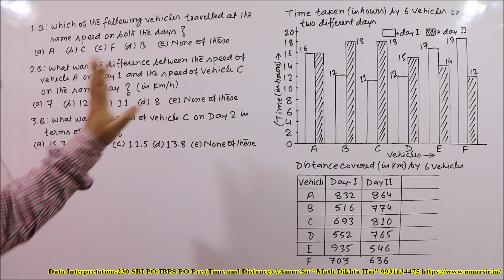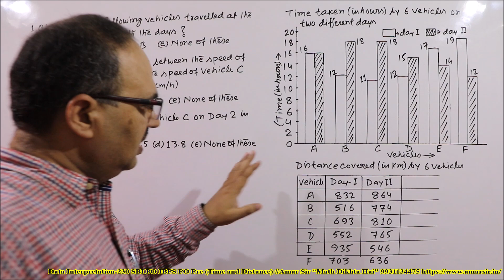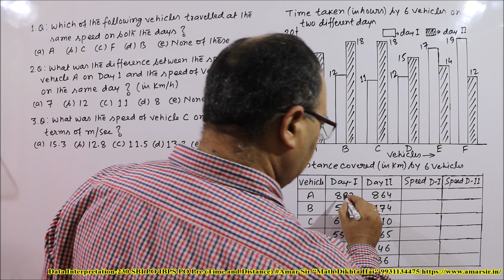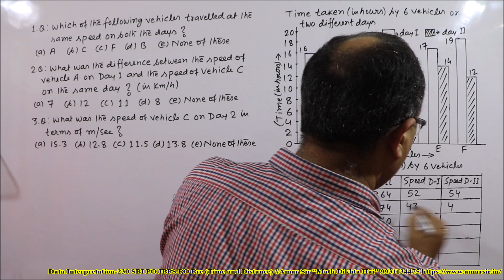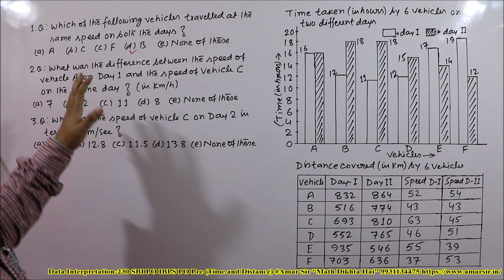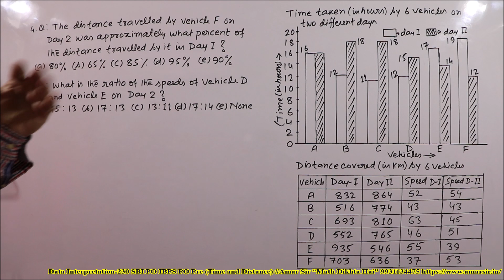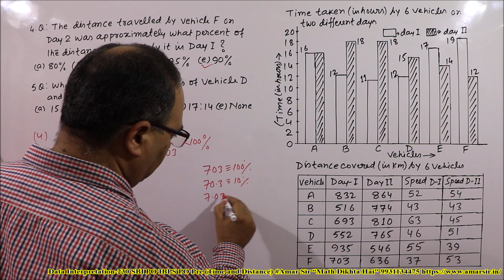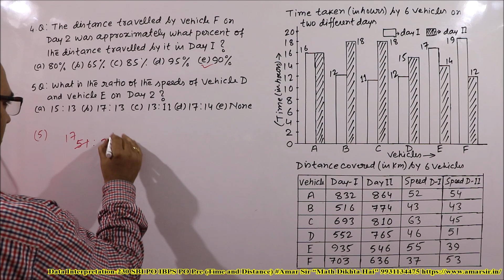Data Interpretation Questions-230 SBI PO IBPS PO Pre (Time and Distance) Amar Sir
Live Full Course for IBPS PO, 2019 is going to be started from 1st August, to 10th October, 2019 on my
It will be free for all full courses for new students as well as already enrolled all students.

* Amar Sir Live Class
* Dream Job Online Test Series
* Amar Sir Live Class and Dream Job Online Test Series are free with all full Courses (For Limited Period):
* RRB NTPC Mathematics: (Complete Syllabus)
* SSC CGL: Complete Quant
* SBI PO Pre (Complete Quant)
* SBI PO Main Data Analysis and Data Interpretation
* SBI PO Pre: Miscellaneous Word Problems
* SBI Clerk (Pre + Main): Miscellaneous Word Problems

‘Data Interpretation-230’ is a Chapter Based DI (Time and Distance), very important for SBI PO and IBPS PO. The approach is objective and definitely, you should all enjoy the episode. Enjoy Math. All the best! “Math Dikhta Hai”

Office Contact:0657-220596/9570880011